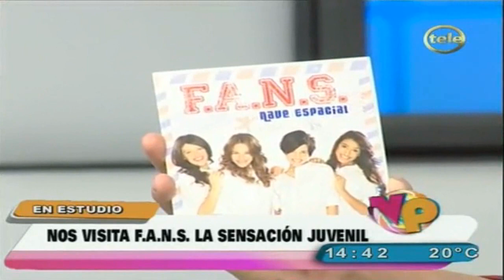F.A.N.S. En Verano Perfecto (Uruguay)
El día Miércoles 23 de Octubre de 2013 F.A.N.S. visitó "Verano Perfecto" programa emitido por Teledoce, Uruguay